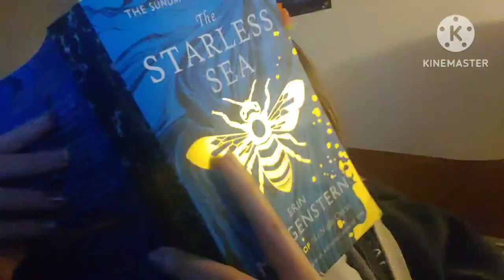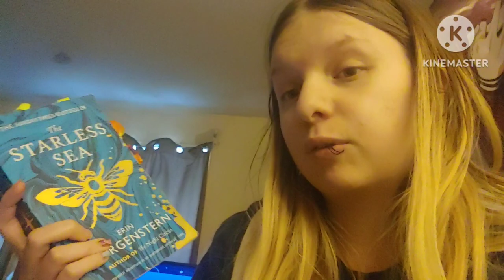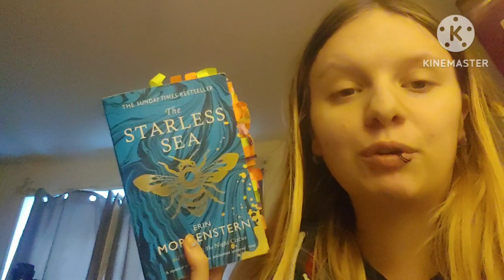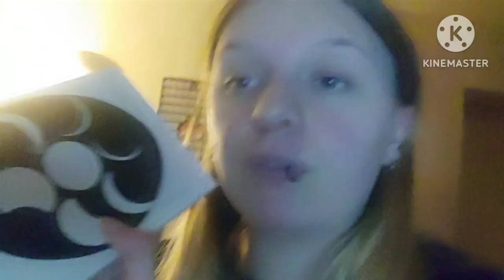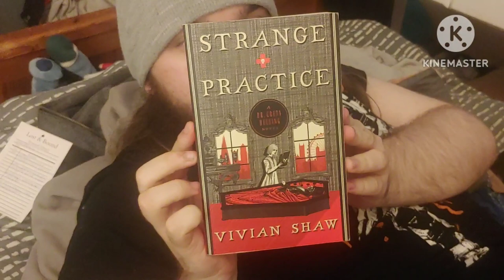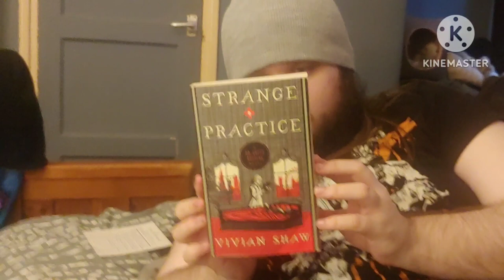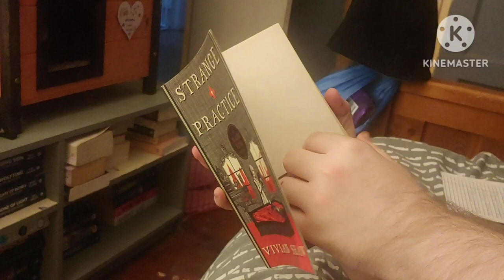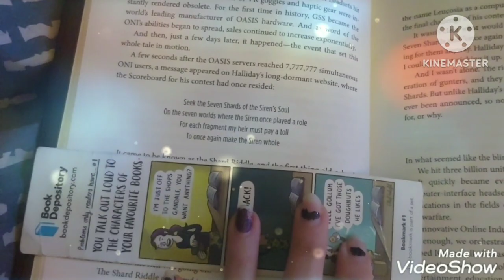Vlogmas || Finishing a book & starting a new book